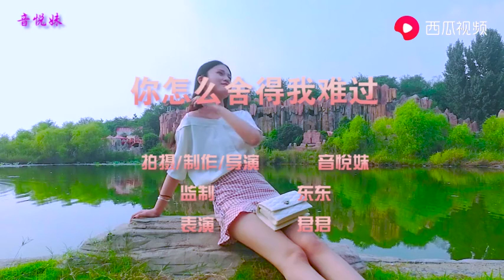最经典的中文歌曲，最好听的流行音乐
分享最好听的歌曲，最经典的流行音乐